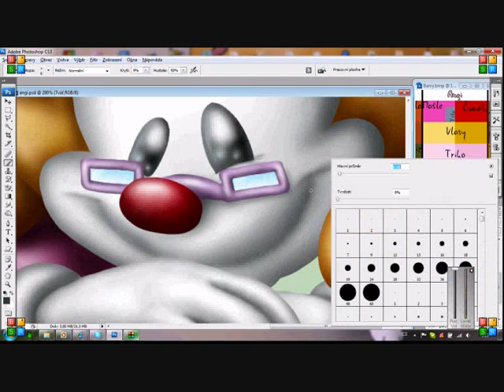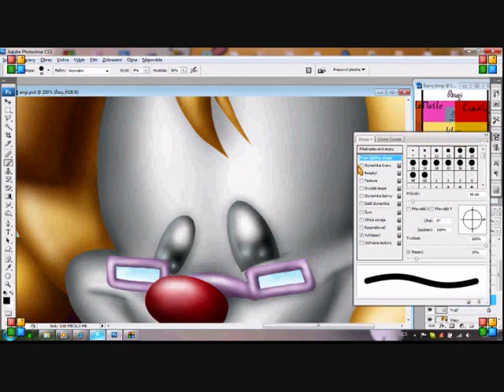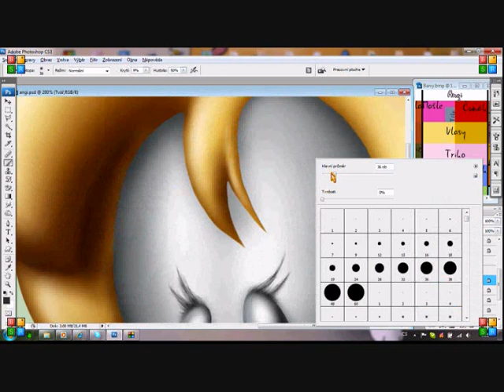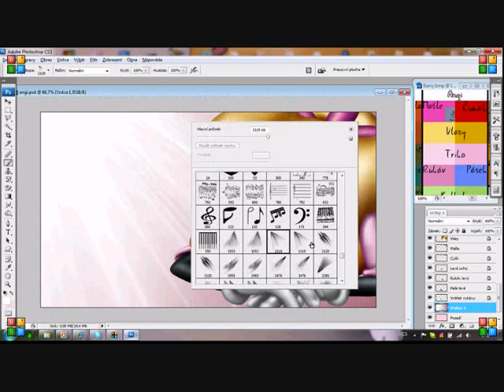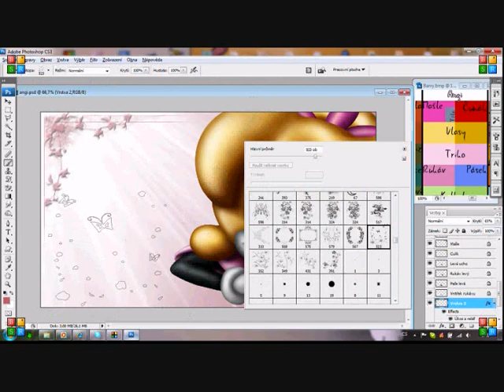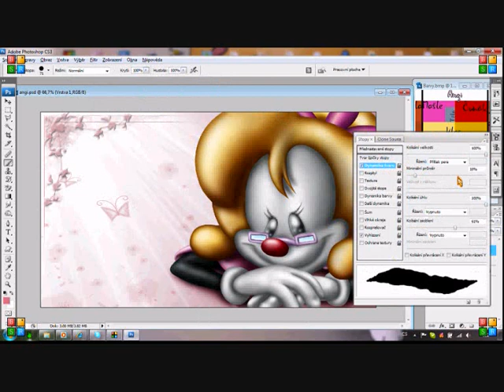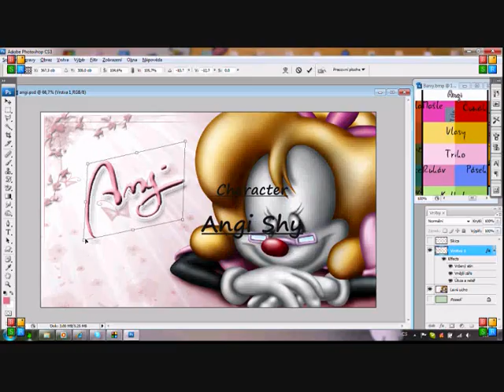How to shading in Photoshop - a bit of behind my scenes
This is very very special picture xD I created three things about this picture - sketch, shade version and this video with one little part of how i shade it :D I think the video is very rare for someones, because it will be only one of own kind...cause I don't think I will ever do so hard picture again :D
I thing this is my the cutest and the bigest picture of Angi ever ^^ To think that I did this just because I needed a new desktop background xDDD
I drew it right in Photoshop. I didn't sketched it on the paper so you can guess how hard was to draw the main colors :D
Moreover, I want to say that this is my first picture that looks exactly how I imagined it. This is my first picture in my entire life, which looks exactly as I wanted :) at last! ^^